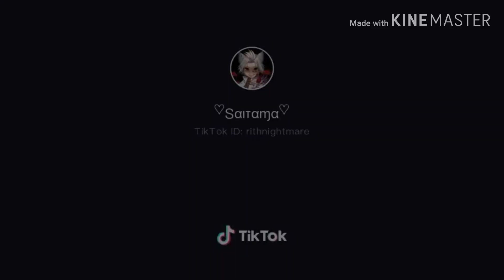Mobile legend TIKTOK Compilation ANG gagaling